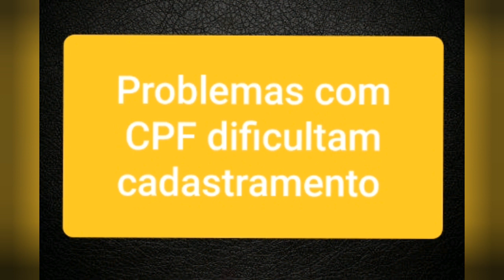Problemas com CPF dificultam cadastro do auxilio emergencial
A Receita Federal divulgou nota de esclarecimento a respeito da regularização dos CPFs para o recebimento do auxílio emergencial